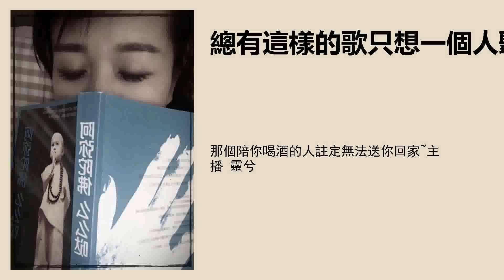那个陪你喝酒的人注定无法送你回家~主播 灵兮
公众号 【总有这样的歌 只想一个人听】